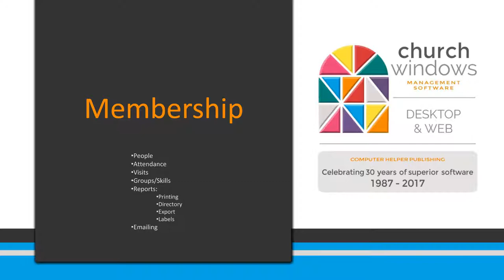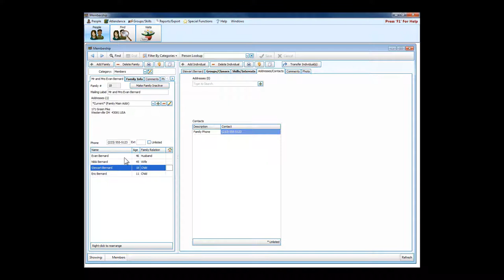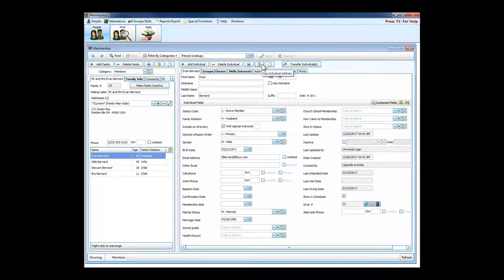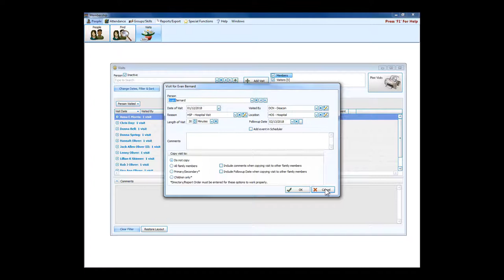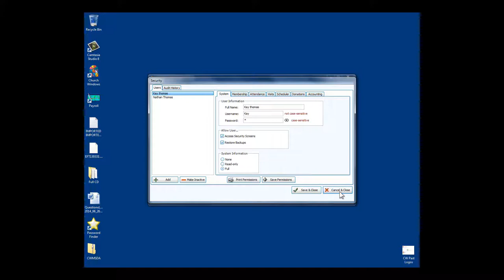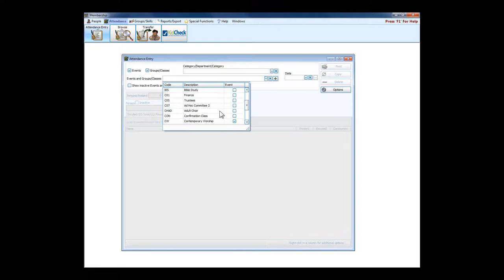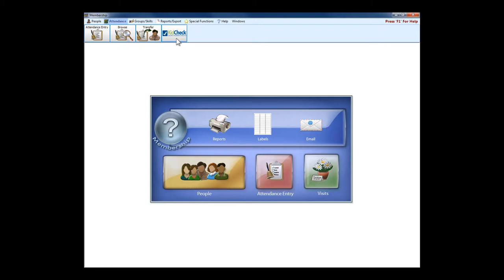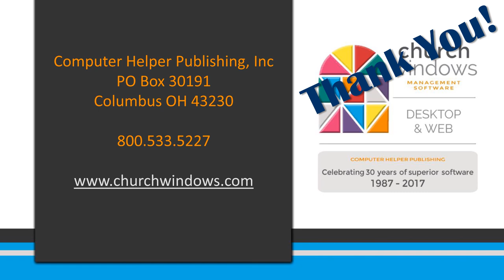Church Windows Software Intro Demo: Membership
Part 2 of 6 videos encompassing and highlighting features of the award-winning Church Windows Management Software program, this video covers the People screen and shows how Church Windows intuitively yet flexibly handles church families, members, and visitors.

Also included in Membership are Attendance, Groups, Skills, Visits, and Reporting functions.